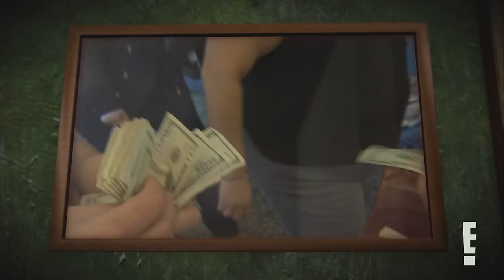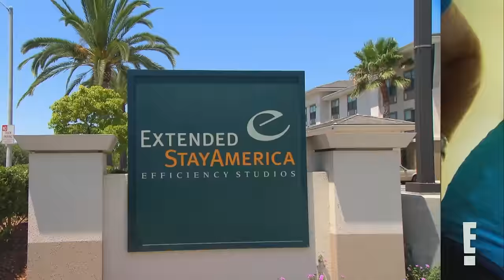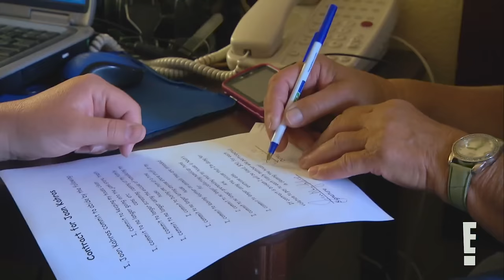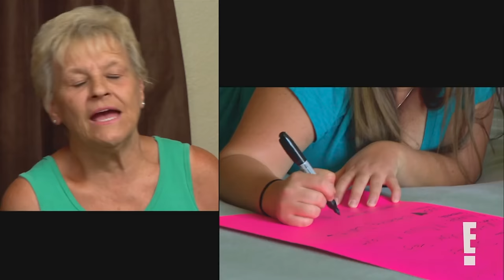Clean House with Niecy Nash - FULL EPISODE! (S9 Ep 9) HD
Kahros/Hart Family - Season 9 Episode 9 - 11/17/10

Clean House Full Episodes 4K